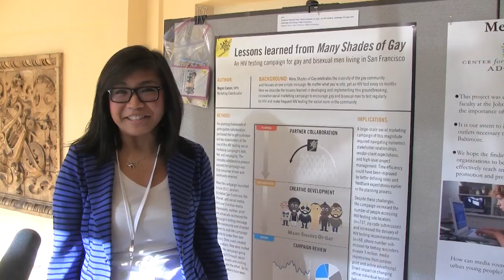YTH Live 2014: Annual conference on tech innovation for youth health & wellness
YTH Live (hashtag ythlive) is on April 6-8, 2014 at the Hotel Kabuki in San Francisco. YTH Live is the premier conference for cutting-edge technology that is advancing youth health and wellness. youth+tech+health
Each year, the most amazing minds in youth advocacy, health, and technology gather at YTH Live to showcase what works, share ideas and learnings, and launch new collaborations. Over 600 attendees are expected in 2014, with a global audience of more than 2,000 participating online.